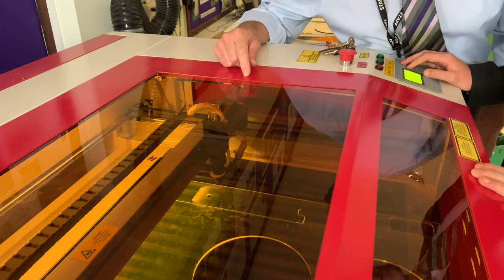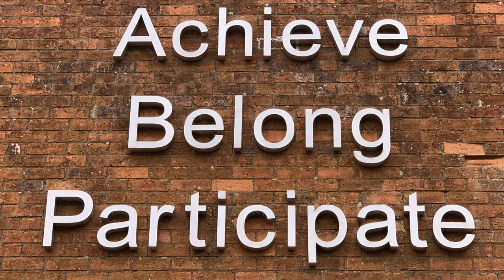Court Fields School Intro Video - longer version - 4k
Fly over and zoom around Court Fields School, Wellington!